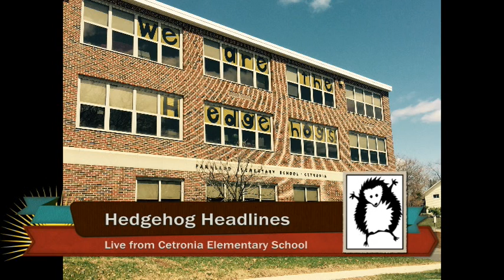HHLINES 11 5 18 PGM